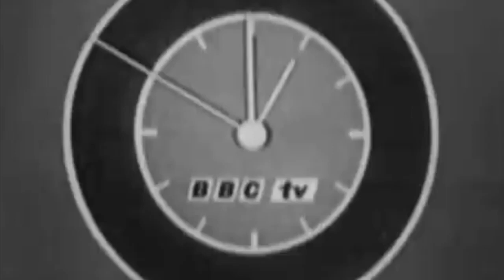Beatles on Brambell, Clay and Liston. The ease of understanding the story when it's in sequence.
Here we have the Beatles just minutes after landing back in London from  New York, 60 years ago in 1964, interviewed on Grandstand which used to be the main sports show of the British Broadcasting Corporation, airing on Saturday afternoons. So, it was Saturday, 22 February 1964.

There's a reason that we follow this timeline 60 years ago, exactly, every day. Insights arise from following the story daily, in sequence. For example, we know what happened just before this interview. We know what happened in the weeks preceding, and so on. Living daily IN the sequence, we know what's on their minds. The reporter’s basically asking about their first trip to America. Cassius Clay (later Muhammad Ali) has been in Miami training for his bout with the current World Heavyweight Champion Sonny Liston. The Beatles had an impromptu appearance with Clay while they were in Miami. Also while they were in America it had been revealed in the British entertainment pages that Wilfred Brambell (TV’s “Steptoe”) is cast to play Paul’s grandad in their upcoming first film (probably not titled yet).

Following this daily timeline the way we do, none of this is surprising. We knew the film was in development, and would become A Hard Days Night. We even (two years ago) covered the debut airing of Steptoe And Son. We knew they were just with Cassius Clay. And we know that the Clay vs. Liston fight is coming a few days from now (60 years ago). So, even though the sound quality of the interview is poor and they talk over each other, the deep context -- our living IN the history -- allows us to make easy sense of this.